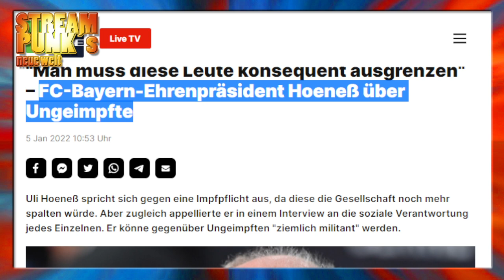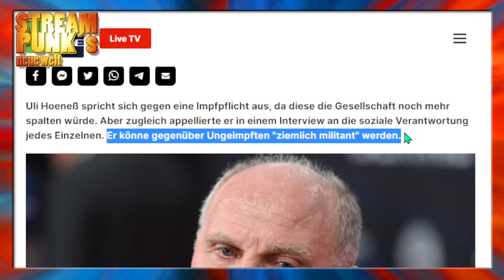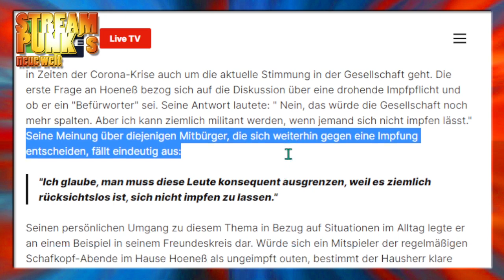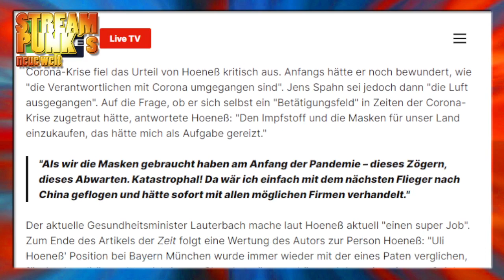Nehmt Abschied von: Uli Hoeneß! - Hass vom Wurstkönig!